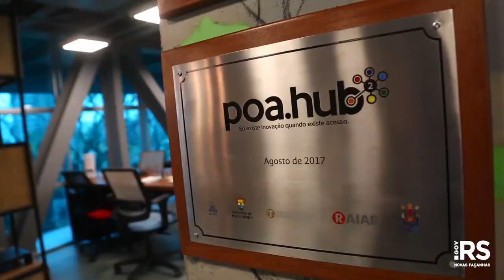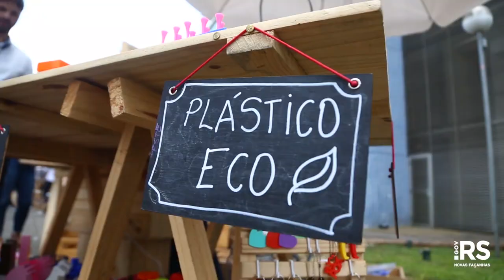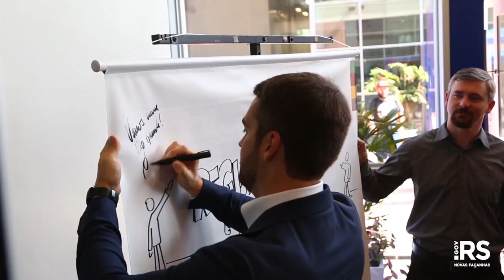Marco Zero do Inova RS acontece no Tecnopuc